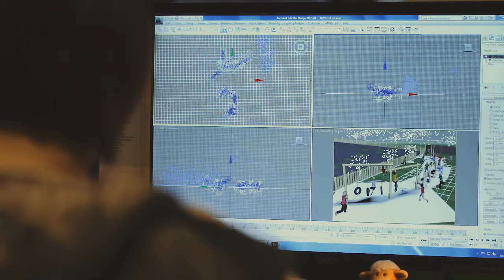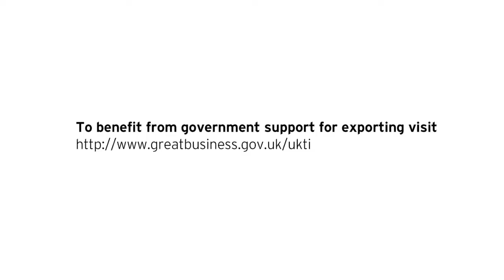UKTI 'Exporting is GREAT' Campaign Video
Playdale are delighted to have been chosen as one of the businesses to feature in UKTI's 'Exporting is GREAT' campaign.

This video give you an insight into how UKTI helped in our exporting success, and features some fantastic footage of our business and the work that we do.

The campaign is aimed at small to medium-sized businesses to encourage them, with the help of the UKTI's services, to kick-start their exporting and grow their business in the international market.

The national campaign features a number of companies from across the country, Playdale being one of them. The advert first appeared in the Lancashire Evening Post and since then has been included in regional and national newspapers across the country, including the Financial Times and the Spectator.